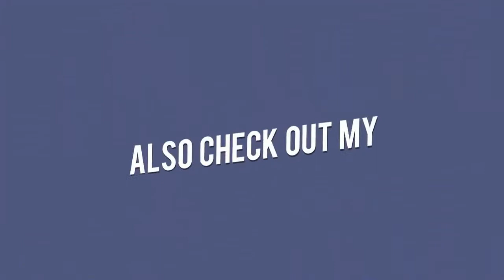Jack Nicholson Young Photos || Jack Nicholson Old Photos - 2017